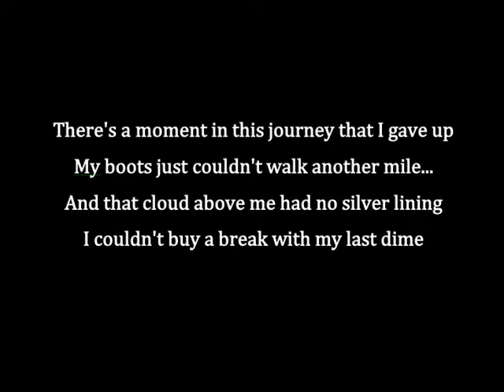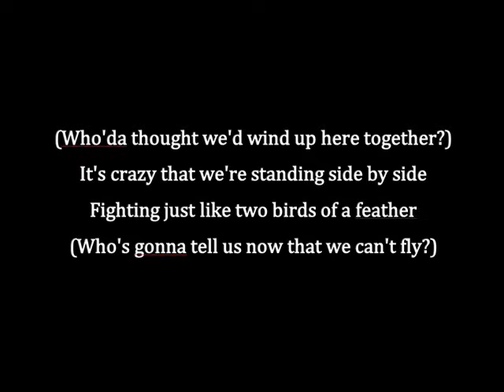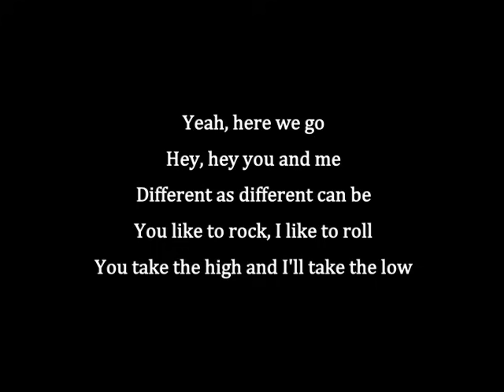Blake Shelton "Friends" (Official Lyric Video)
Enjoy the song. Hope you like it.